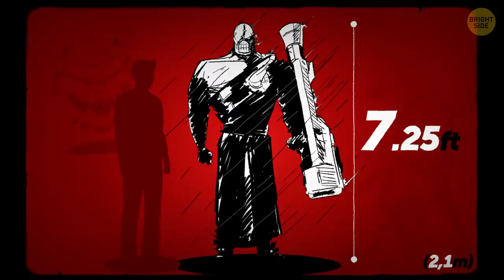Famous Movie MONSTERS Comparison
Are you the best among your friends at movie trivia? 🎬 Maybe you consider yourself a gamer? 🎮 Well, this Bright Side video was made for you! See what the true size of all your favorite movie and video game monsters would be in real life! You might be surprised to know that a Minecraft Creeper isn't nearly as big and scary as you think!

Yet one famous character from the Marvel Comics is waaay bigger than I'd expected! And don't be discouraged dino fans! You'll also get to see the true size of some of the most famous dinosaurs from Jurassic Park. Any guesses what the biggest fictional creature on the list will be? And who do you think is bigger between Godzilla vs. King Kong? You'll find out here! 👾😲